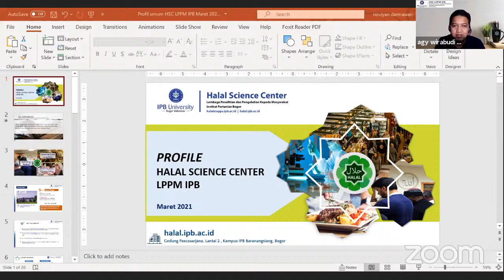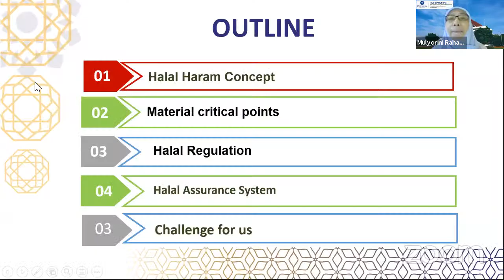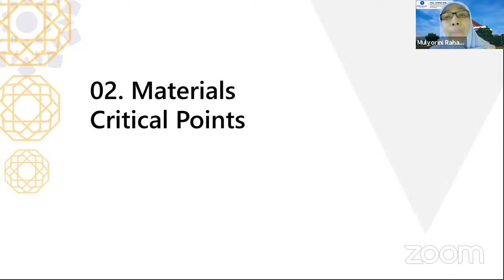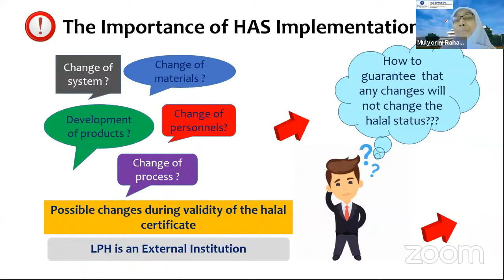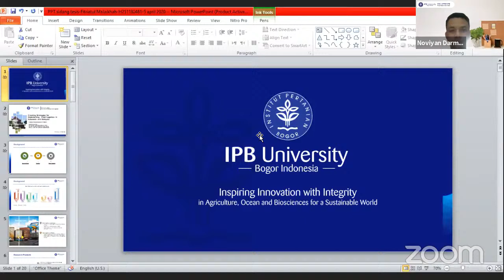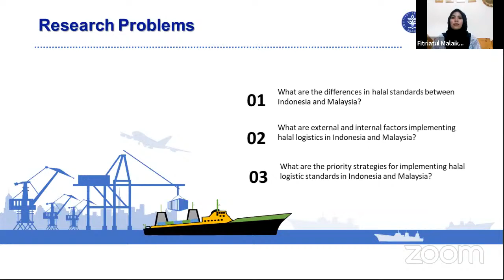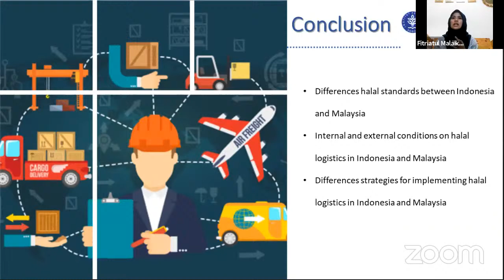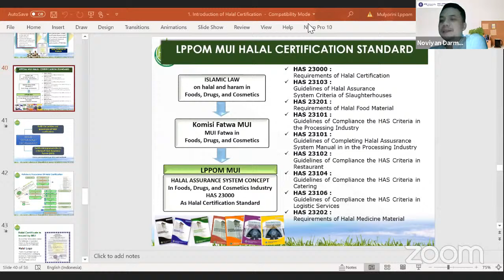HSC Research Student Group Meeting